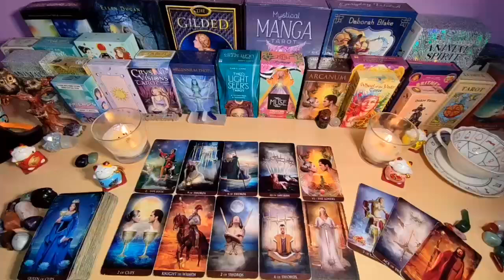CAPRICORN THEY'RE TELLING THEIR FRIENDS THEY'RE GOING TO MARRY YOU ONE DAY!💍🧡 SEPTEMBER 2024 TAROT